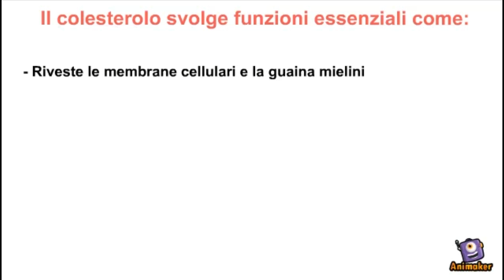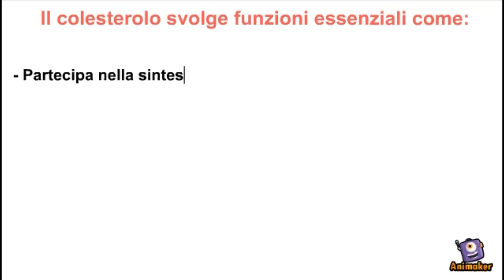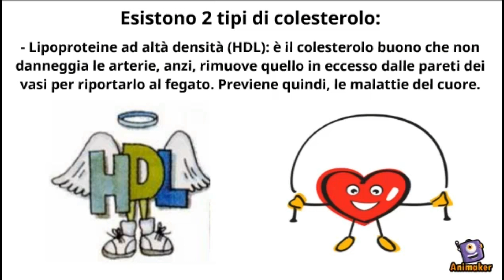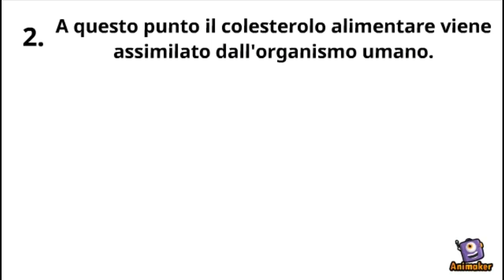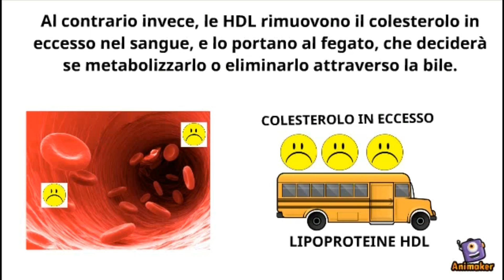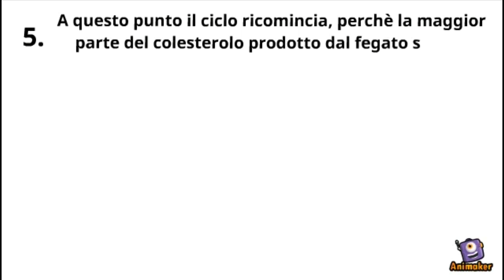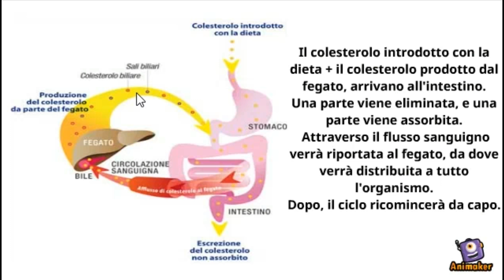COLESTEROLO buono e cattivo, e il suo viaggio all'interno del nostro corpo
In questo video parleremo di cosa è il colesterolo?
Quale funzioni svolge il colesterolo?
Come viene prodotto il colesterolo?
Quali tipi di colesterolo esistono?
Cosa sono e quali funzioni svolgono le lipoproteine HDL e LDL, ossia il colesterolo buono e cattivo?
Come avviene il viaggio del colesterolo nel nostro corpo?